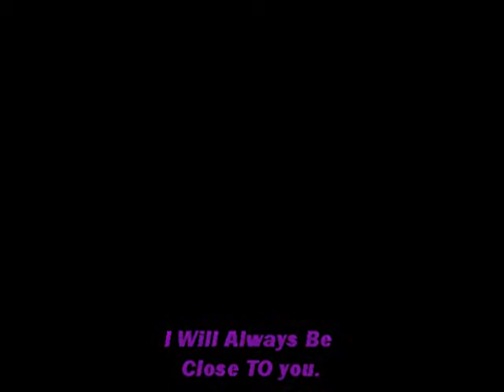UB40 Love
Passed away & one thing I have is our SONG.